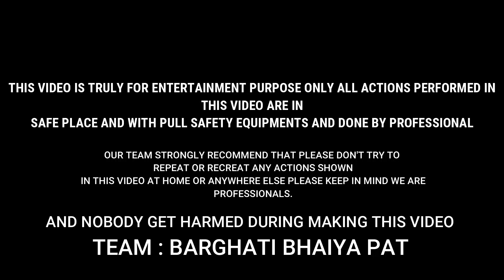शुक्ला जी सिवनी पहला राउंड | पट प्रतियोगिता जेवनारा | Bailgada Sharyat | Barghati Bhaiya Pat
katiya pat all First Round | bailgada sharyat 2021 | pat pratiyogita | Ox Race | Barghati bhaiya pat

रमेश पटेल मुल्ला देवरी VS महाराजा अरी | गोंडेगांव पट प्रतियोगिता | Ox Race Video | Barghati Bhaiya Pat

क्या हुआ जब सवार छकड़े से गिरा ? एक बार जरूर देखे | अपनी जान से खेल कर बैल दौड़ाते है। ox video

Hello Friends